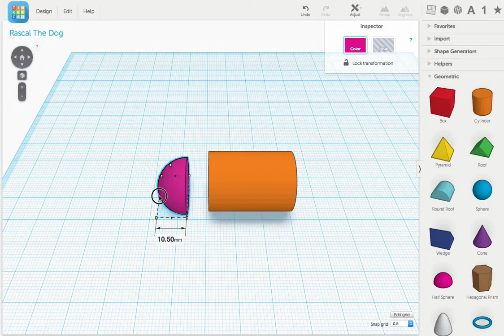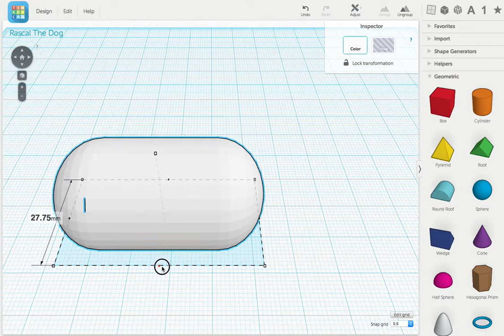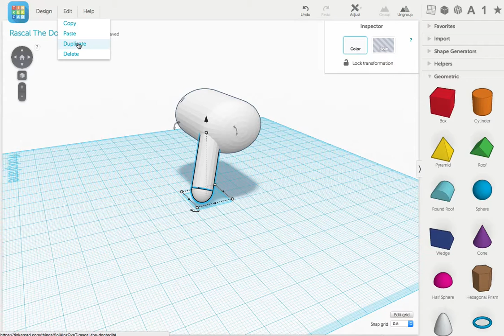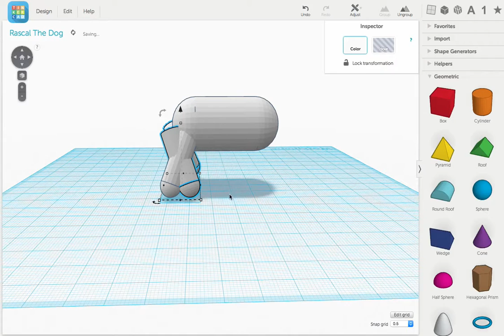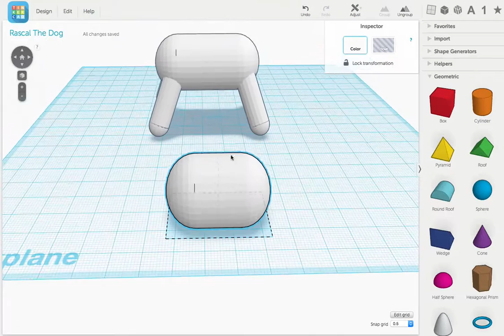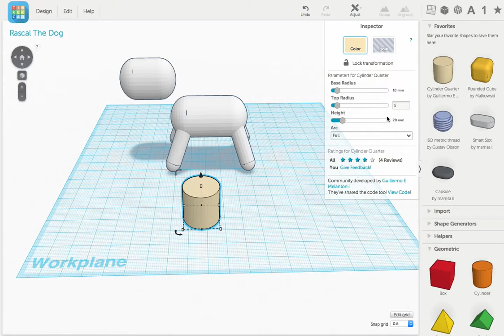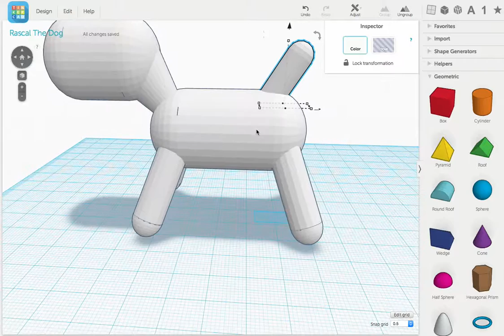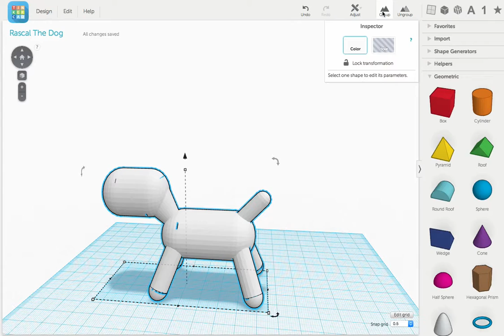logo design in Illustrator Tutorial